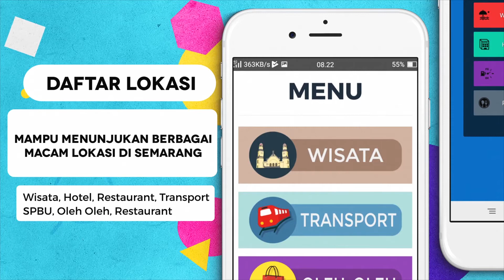PEMANDU LOKASI DI SEMARANG